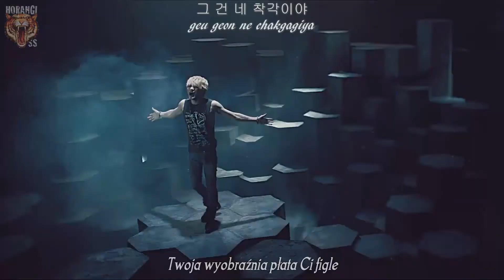[HorangiSS] Kim Jaejoong - Just Another Girl (Polskie napisy & Rom. & Hangul)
Dedykacja dla: Majki, Marcy(japonia8991) i wszystkich fanów Jae ♥